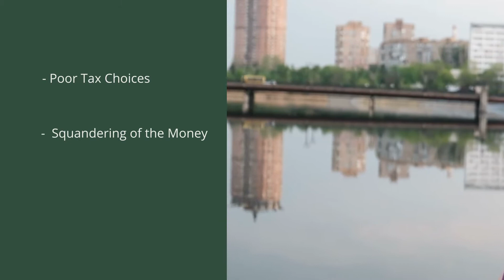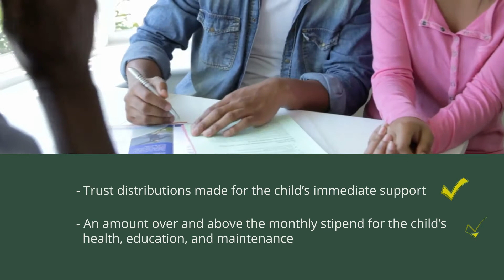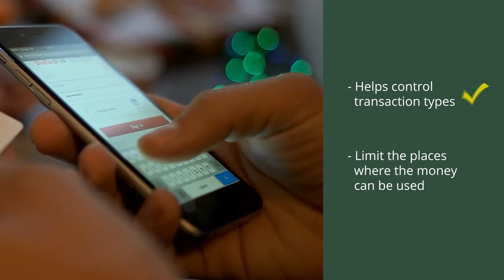IRA Planning for a Beneficiary Affected by Substance Abuse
The potential for a child to succumb to substance abuse is a reality that parents face every day. We want to raise independent children; however, opportunities for substance abuse and addiction are real hazards that exist in social circles. Many parents will name their children as beneficiaries of their IRAs, but when one of those children has had a substance abuse problem, estate and inheritance planning becomes complex. Plopping a large sum of taxable dollars in their child's lap, especially if it is at the wrong time of their addiction, could lead to poor tax choices, squandering of the money, and unknowingly contributing to a harmful lifestyle. This situation is where you can use the DTC IRA Special Situations Trust®. This trust is explicitly created for IRAs and allows you to set guardrails on how the beneficiary can receive assets. Working with a financial advisor, you can create precise solutions customized for a specific beneficiary. Your financial advisor can help you identify the purpose and function of the trust's creation. They can clarify the role you want the trust to play in the beneficiary's life and fulfill your wishes regarding the care for your beneficiary. If the beneficiary is recovering but relapse remains a fear, you can take care of them through this trust. Guardrails can be set on the IRA assets left for the child. Your wishes and the needs of the beneficiary will determine these guardrails. For example, there can be trust distributions made for the child's immediate support, plus, at the trustee's discretion, an amount over-and-above the monthly stipend for the child's health, education, maintenance, and other support that could improve the child's quality of life. Parents can also require drug tests before the child receives "pocket money" to encourage good behavior. Dunham Trust Company can pay certain expenses directly, limiting the amount of money in the child's control. A debit card can also be issued to the beneficiary, with amounts determined by the trustee. This helps control transaction types and limit the places where the money can be used. You can direct the trustee to work proactively with the child's treatment team, paying for the costs of the rehabilitation facility, services of rehab professionals, therapists, and medical care teams.  It may provide comfort for parents to place sensible restrictions on a loved one. For a beneficiary affected by substance abuse challenges, providing these guardrails may be the most decisive act of love the IRA owner can give. With proper planning, it may be possible to encourage responsible use of assets and rehabilitation programs to address addiction. Contact Dunham today to learn more about establishing a DTC IRA Special Situations Trust.

Risk Associated with all three trusts in the DTC IRA Trust Trilogy®:
Current tax environments are subject to change at any time and no one can predict with certainty what Congress or the IRS may do.
Dunham Trust Company does not guarantee the investments in the DTC IRA Trust Trilogy® as investments are subject to risk and market fluctuation, including possible loss of principal. Dunham Trust Company does not guarantee that your investment objectives will be achieved.

Fees Associated with all three trusts in the DTC IRA Trust Trilogy®:
To maintain a DTC IRA Trust Trilogy® you may incur fees and expenses. Generally, there are no administrative fees associated with the DTC IRA Special Situations Trust® and DTC IRA  Charitable Trust® until the IRA owner passes, at which point the trust administration fee schedule published at the time will apply.
However, the fees related to the DTC IRA Replacement Trust® will be subject to the published fee schedule at the time the trust is established.
Dunham & Associates Investment Counsel, Inc. is a Registered Investment Adviser and Broker/Dealer. Member FINRA / SIPC.